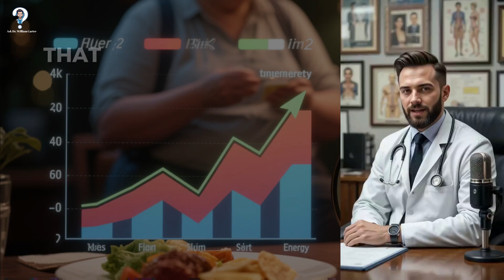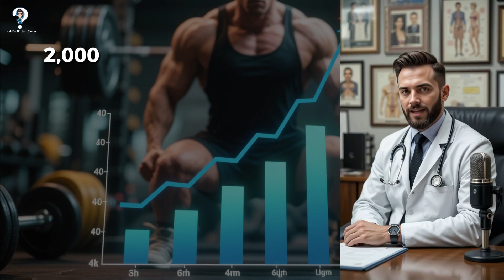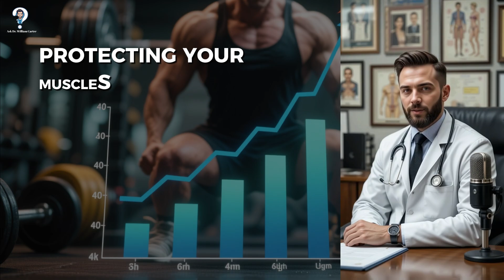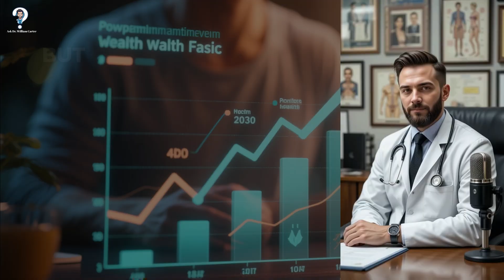72-Hour Fasting: Benefits & Risks Explained by a Doctor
What really happens if you stop eating for 3 days? Discover the powerful science of a 72-hour fast

your quries:
fasting
water fasting
fasting for 3 days benefits
benefits of fasting
dry fasting autophagy
intermittent fasting
3 day water fast
prolonged fasting
36 hours fasting benefits
100 hour fast benefits timeline
24 hour fasting benefits
30 days water fasting transformation
72 hrs fasting benefits
benefits of fasting for 24 hours
how to start fasting for weight loss
intermediate fasting for weight loss
intermittent fasting nederlands
14 days water fasting challenge results
20 hour fasting benefits
dr mindy fasting for weight loss
huberman fasting